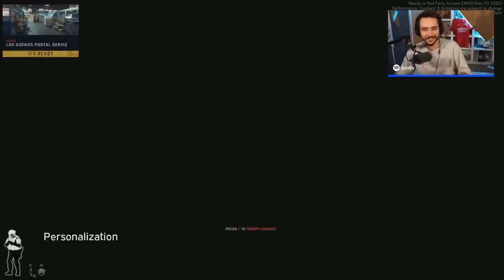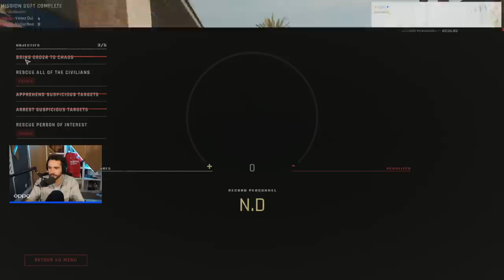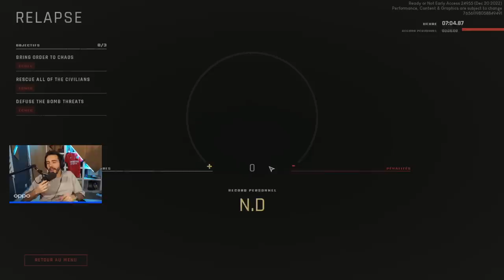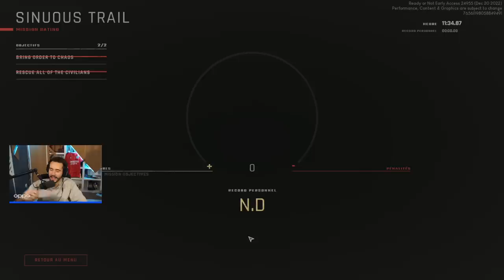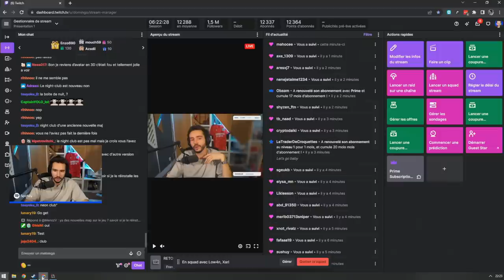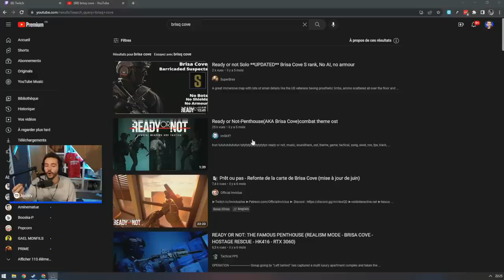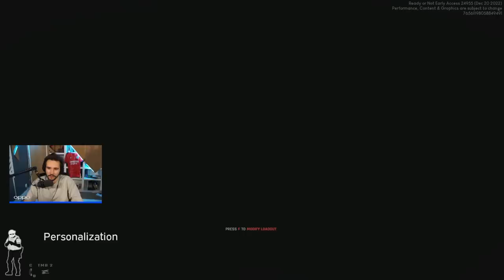LA BAVURE FAIT DES RAVAGES… ► Ready or Not avec Xari, Doigby & LowAn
La pire équipe d'intervention est de retour...